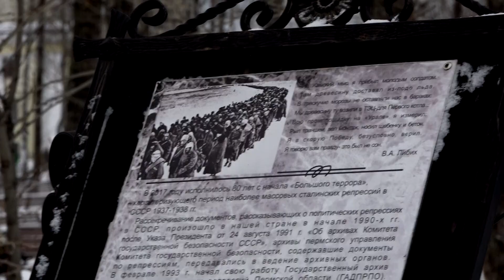Чтобы помнили_30.10.2023_СольТВ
В Соликамском городском округе почтили память жертв политических репрессий. Подробности смотрите в нашем сюжете.